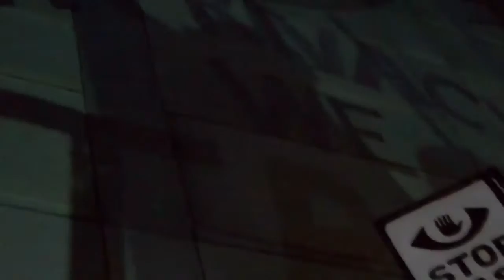Dawid Wojtkiewicz & Kayanis - March On 2017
From "Mundane". Sung by Dawid Wojtkiewicz

The original material was edited. The authors of the original works in no way endorse this production. The music is copyright protected.

Source material:
Day We Fight Back Convergence at AT&T February 2014 by  Peter Menchini

Ring of Steel by  FLATSITTER SHOT AND CUT BY: g r o s s y m m e t r i c, grossymmetric.com,